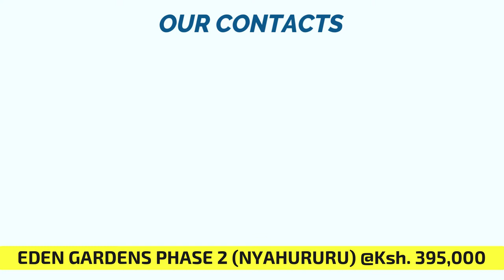Our Project at Nyahururu Near Ndururumo High School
Get this new project for only Ksh. 395,000.00.
This project is just 1.5KM from Nyahururu town on your way to Rumuruti at the Ndururumo Junction.